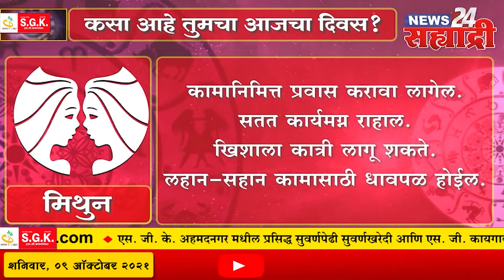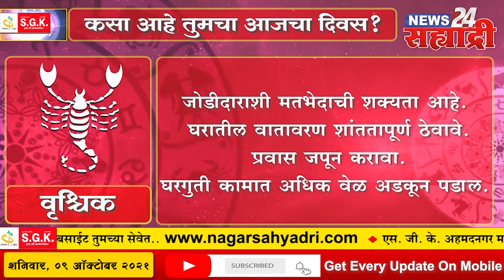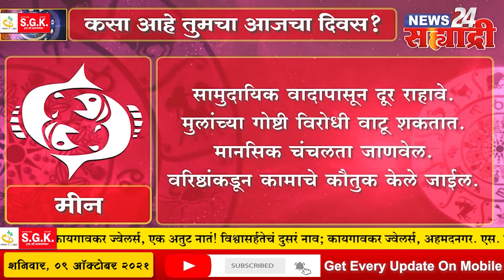सह्याद्री राशीभविष्य । कसा असेल तुमचा आजचा दिवस?